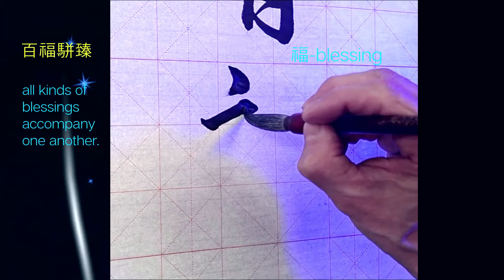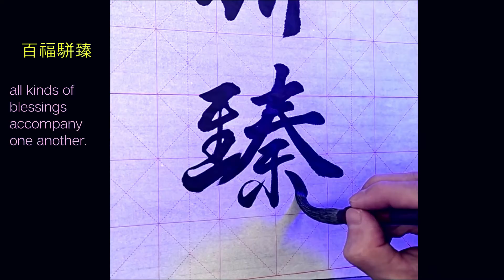百福駢臻｜​Calligraphy｜Chinese ​​​Calligraphy ｜A S M R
百福駢臻｜백복병진｜온갖 복이 함께 따르다.
all kinds of blessings accompany one another.